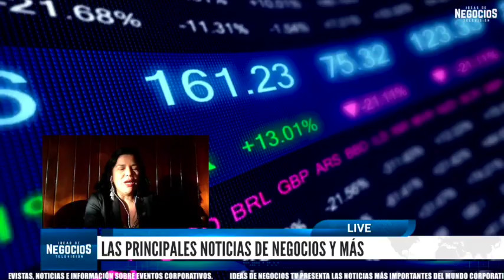Noticias con Yuridia Torres | Teresa Gutiérrez es la nueva CEO de Tesla México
-Hoy las principales noticias del día son de Teresa Gutierrez, AMLO, Los Premios Oscar, S&P Global Ratings, Djokovic y SECTUR